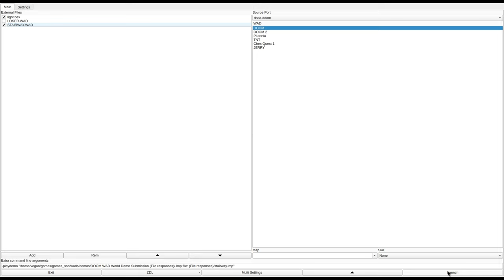DOOM 1 - STAIRWAY.WAD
called "STAIRWAY.WAD" in the /idgames FTP.
created by JOHN MARES on October 4th, 1994.
from the .txt file included with the WAD:
"THIS IS THE STAIRWAY TO HELL!!!"